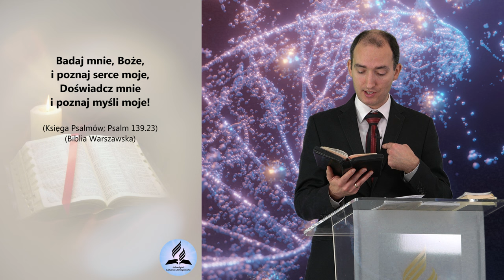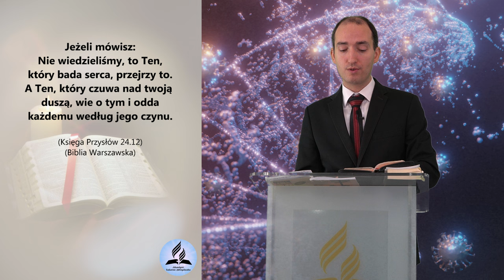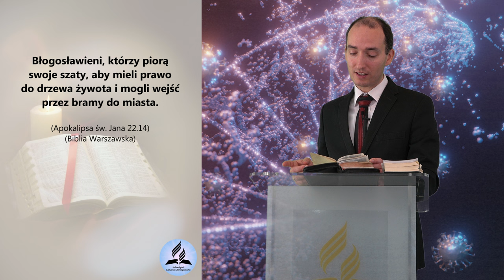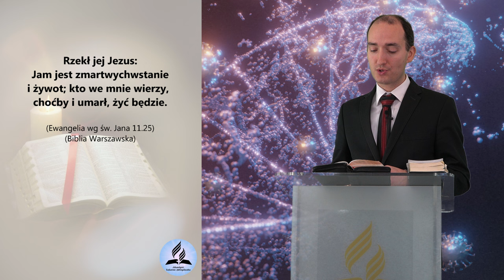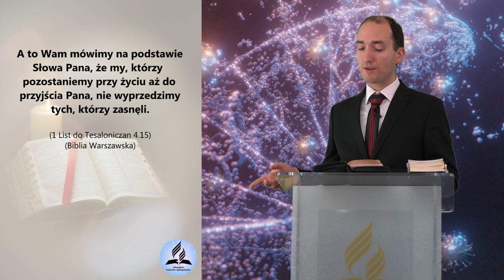Gen NIEŚMIERTELNOŚCI i zabawa w BOGA - Krzysztof Kubiak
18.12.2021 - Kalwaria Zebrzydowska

Do czego prowadzi rozwój medycyny?
Czy dotykamy sfery, która jest zarezerwowana tylko dla Boga?
Czy Bóg w ogóle na to pozwoli?
Czy człowiek będzie zmodyfikowany genetycznie?
Do czego prowadzi zabawa genami?
Czy człowiek może stworzyć życie?
Czy człowiek może dać życie?

👉 Odwiedź i zaobserwuj 👍  nasz profil na Instagramie:
adwentysci.kalwaria

Dom Modlitwy
ul. Wojska Polskiego 6
34-130 Kalwaria Zebrzydowska.

Dane do wpłat:
34-130 Kalwaria Zebrzydowska
Bank: Nest Bank SA
nr konta: 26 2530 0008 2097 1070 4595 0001
tytuł przelewu: Misja w Internecie